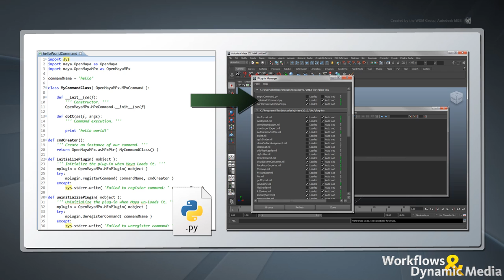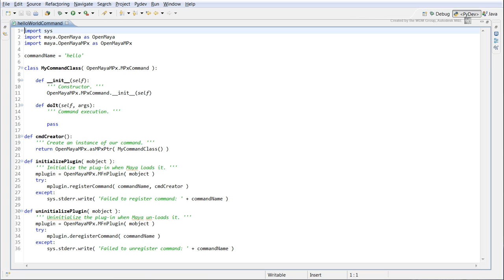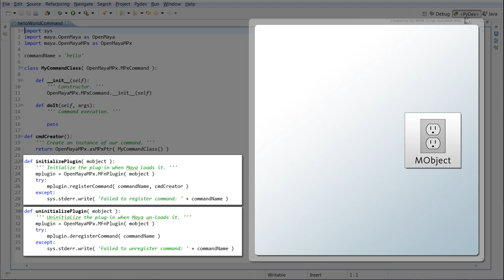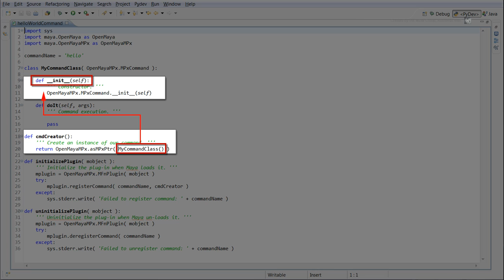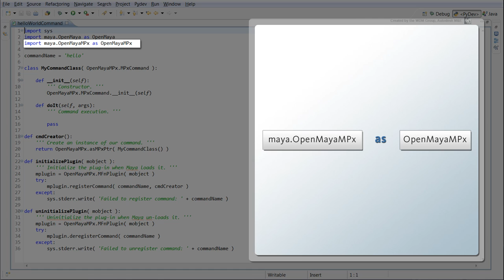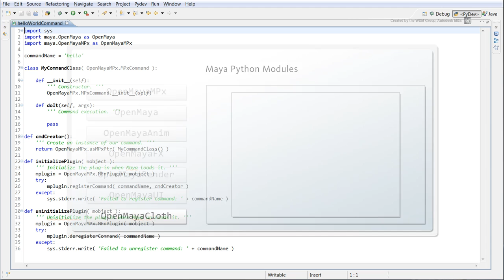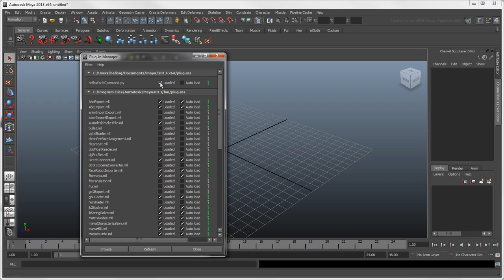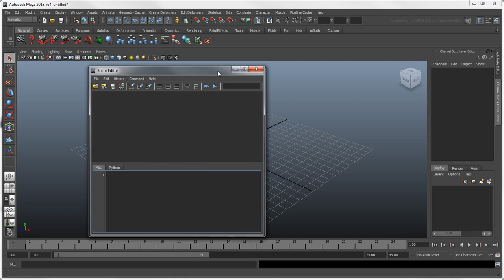Loading and executing a Python plug-in in Maya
This movie covers the basic structure of a Python plug-in and shows you how to load it in Maya.
Level: Intermediate
Recorded in: Maya 2013